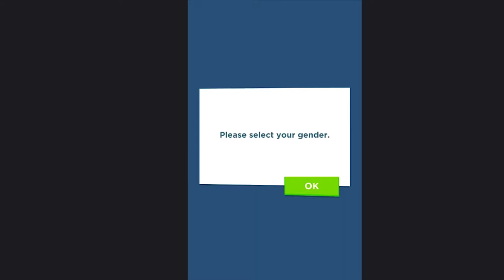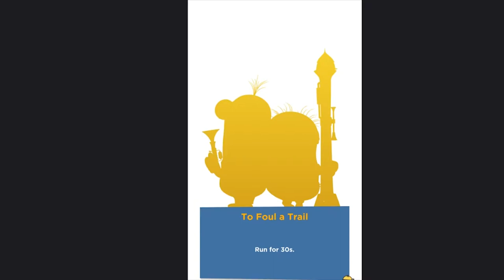MINION RUSH GAME PLAY1